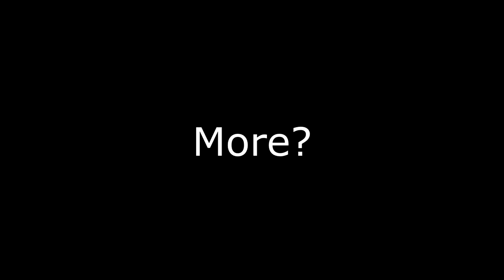"Trying Out The Argonian Fishing Rod And......Actually CATCH ONE???"